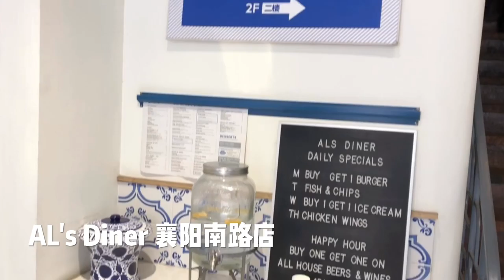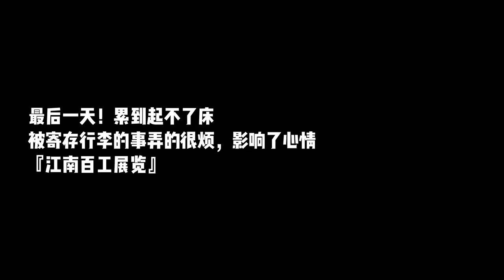Travel Vlog| VLOG 001 Weekends in Shanghai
TRAVEL VLOG| VLOG 001 A weekend in Shanghai 1804